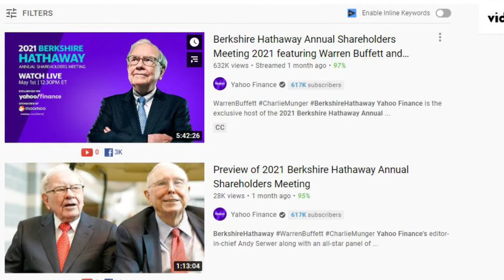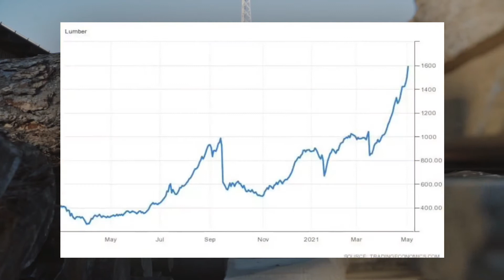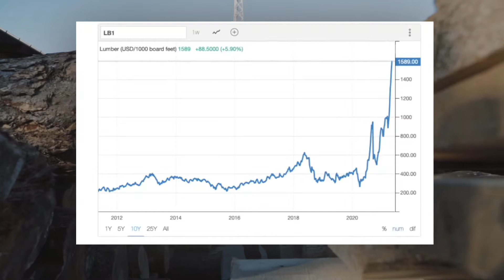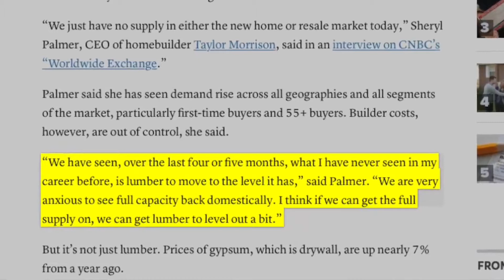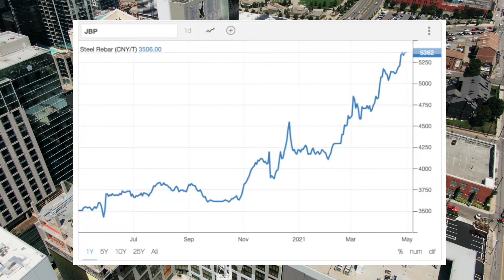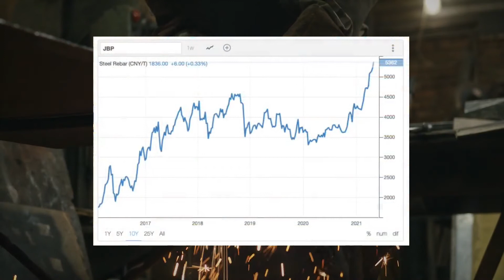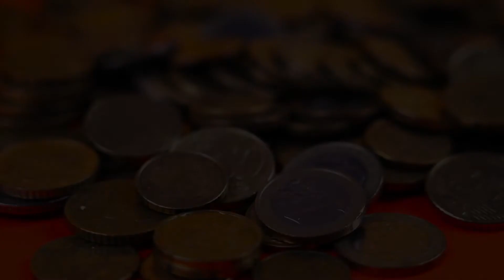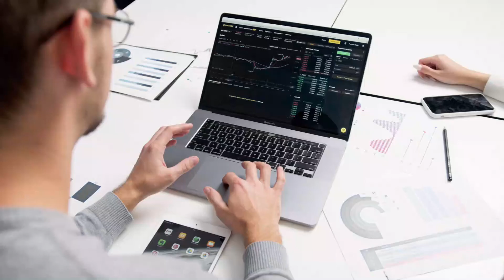WARNING: Warren Buffet Issue’s Dire Inflation in 2021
As we all watched the  berkshire hathaway annual meeting 2021 happened recently, Probably most of us painstakingly watched the 2021 berkshire hathaway from the yahoo finance channel that lasted for 5 and a half hours.

In this video, we’ll just be discussing one of the most anticipated topics and everyone’s question related to inflation that in the meeting itself, the great Warren Buffet answered together with Charlie Munger. Is there really an upcoming Hyperinflation?